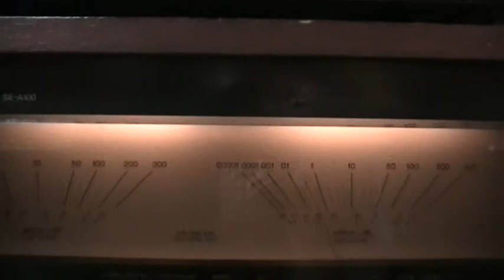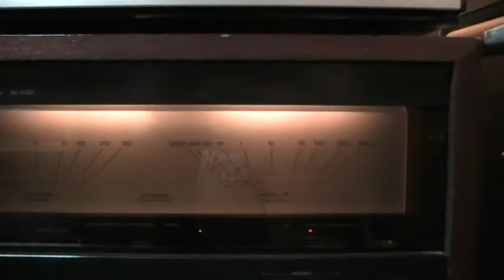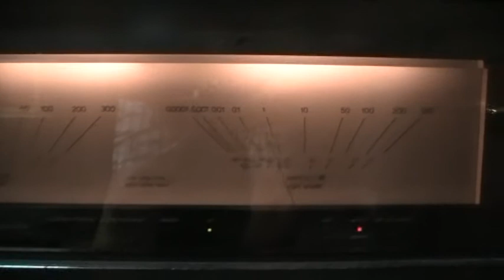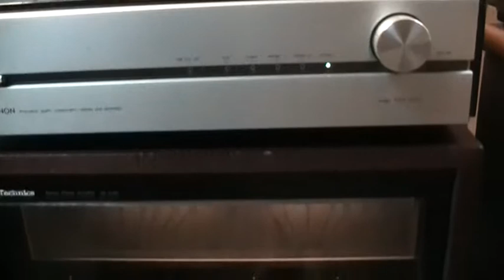lungyim~Denon PRA-2000 pre-amplifier